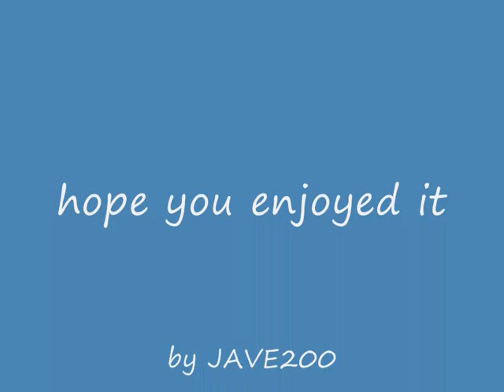kate and will.wmv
i made this video, and dedicate it to prince william and kate middleton, hope you enjoy. song : what a feeling. by: gibraltars got talent finalists found the song on the internet it was a nice song so used it in  this video enjoy :D